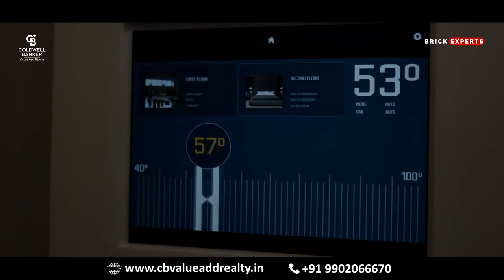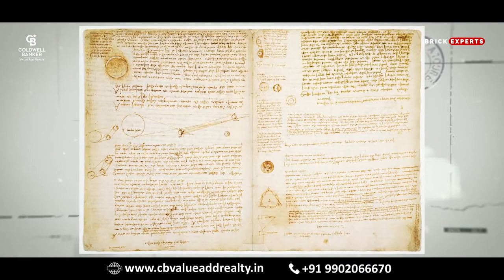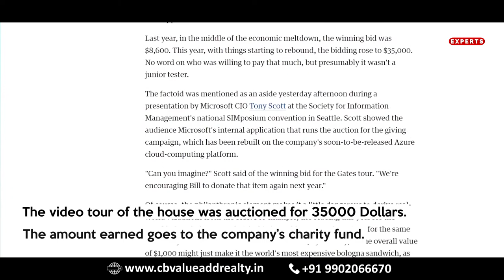Bill Gates House - Xanadu 2.0 | 10 Crazy Facts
Bill Gates is a world-renowned entrepreneur and one of the richest billionaires in the world.
The Bill Gates house XANADU 2.0 counts as one of the most expensive homes in the world. See what the 38th richest human alive has kept for his own.
Mr. Gates is the richest person of all-time, according to Forbes and his net worth is at $150 billion. His personal residence is one of many buildings in the Washington-area.The house is called Xanadu 2.0, a name derived from Charles Foster Kane's fictional home from Citizen Kane.
Have a look at some of the amazing facts that went into the making of this mansion.